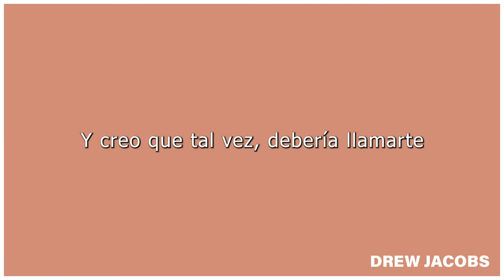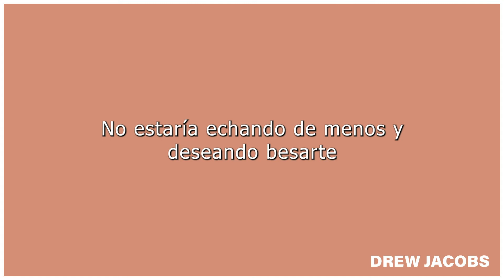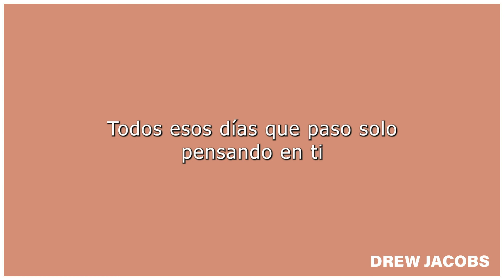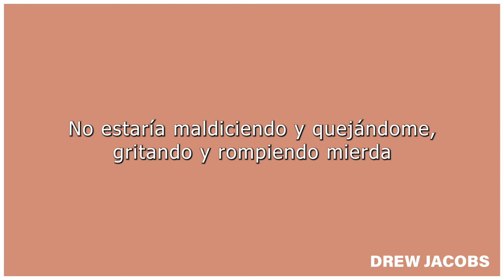Drew Jacobs missing and wishing ,traducida al español